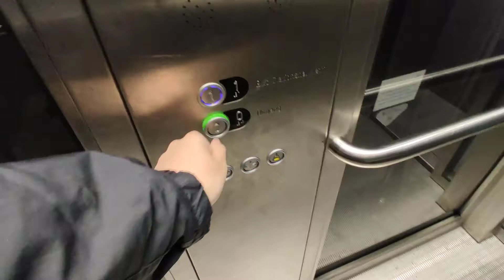The Netherlands. Amsterdam. Station Noord Metro. Thyssenkrupp Elevator.